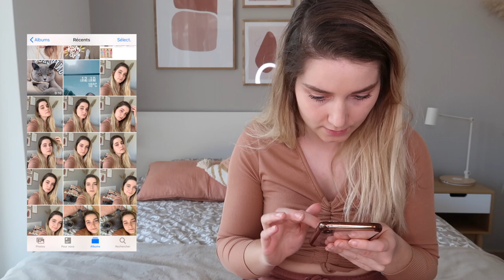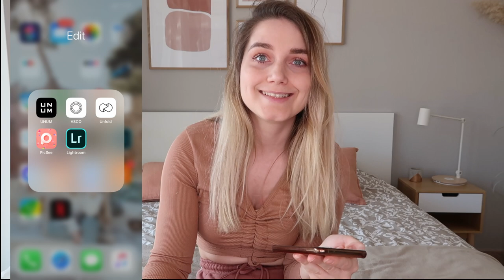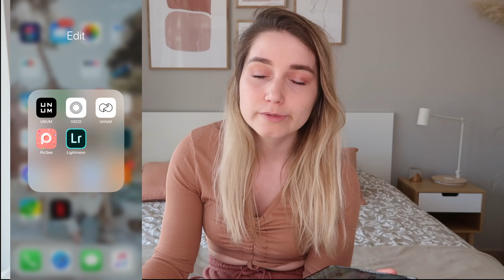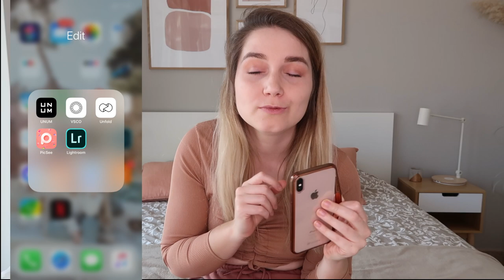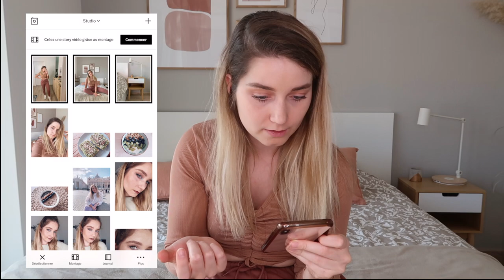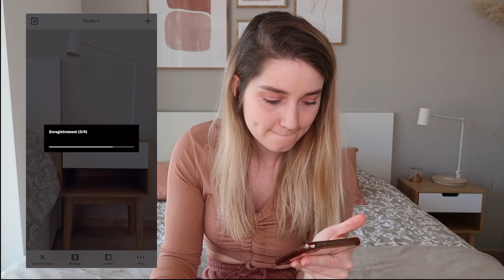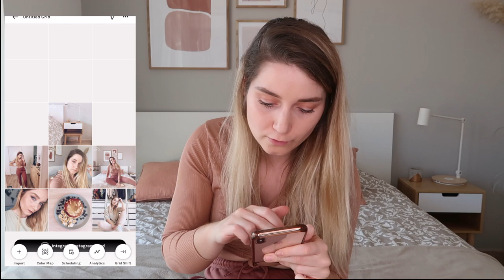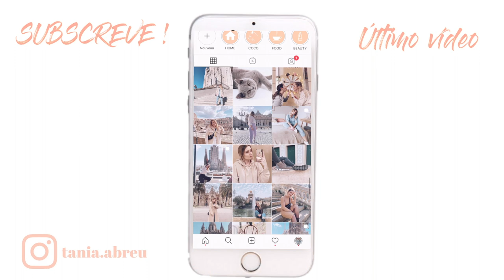Como Edito as Minhas Fotos do Instagram | Tânia Abreu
Queres saber mais? E so abrir esta caixa!
°°°SUBSCREVE O MEU CANAL E DEIXA UM GOSTO, NÃO TE ESQUEÇAS DE ATIVAR AS NOTIFICAÇÕES°°°

°°°EQUIPMENT°°°
Camera: Canon 6D Mark II / Canon G7x
Editor programm: Final Cut Pro